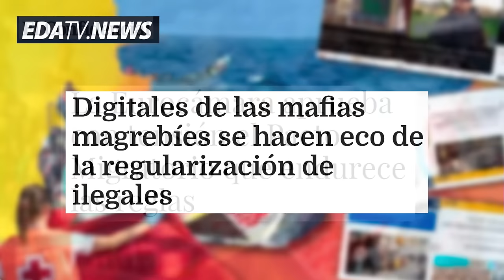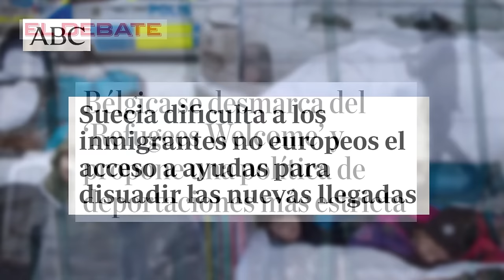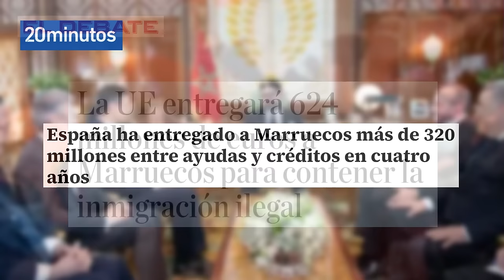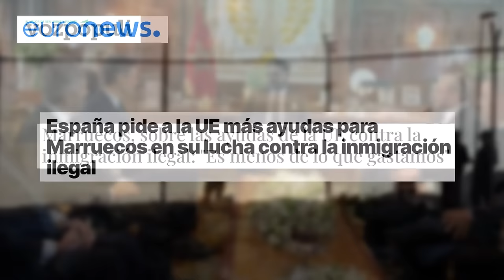Mientras Europa cierra las muertas a la invasión de ilegales, Sánchez convierte a España en coladero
En este video, hablamos sobre cómo Europa está cerrando sus puertas a la invasión de ilegales, mientras que Sánchez convierte a España en un coladero. ¡No te lo pierdas en Distrito TV!